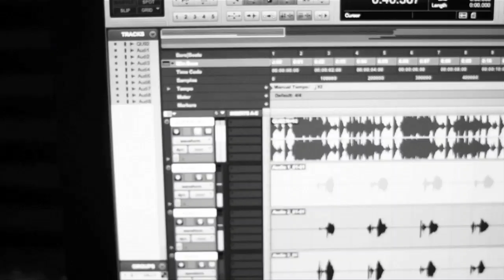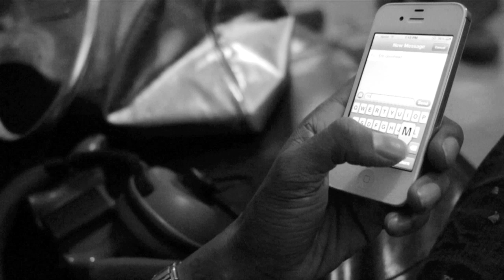Shawn Chrystopher - One of My Homies (Music Video)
Directed by: Mr. Chrystopher.  Co-director: Adam Valencia
Edited by: Mr. Chrystopher. Produced by: Zaire Koalo